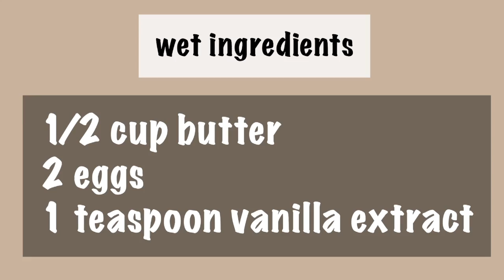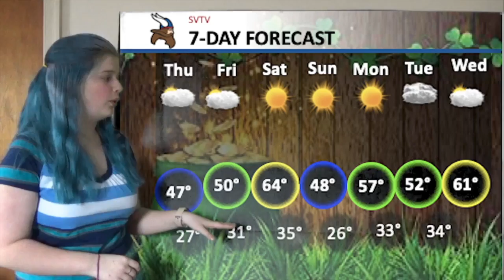2-25-2021SVTV Thursday Report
Stories: Madyson Hardesty and Makena Schuler
Anchors: Terra McNutt and Kiernan Meredith
Weather: Zoey Terrell
Director: Landon Stuke